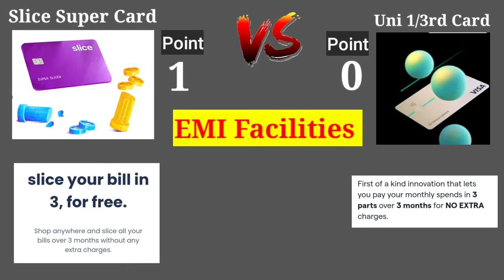Slice vs Uni Pay Card | Uni Credit Card vs Slice Credit Card | Fully Comparison | कोनसा बेस्ट हैं?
Slive vs Uni Pay Card | Uni Credit Card vs Slice Credit Card | Fully Comparison | कोनसा कार्ड बेस्ट हैं?

🙏 नमस्कार दोस्तों 🙏
दोस्तों इस वीडियो में हमने Slice Card or Uni Pay Card का Comparison दिखाया है कि कौन सा कार्ड अच्छा है। धन्यवाद🙏

Topic Cover 👇

Slice v/s Uni
Slice Card vs Uni Card
Slice Card vs Uni pay Card Comparison
Who Is The Best
Slice vs Uni Comparison